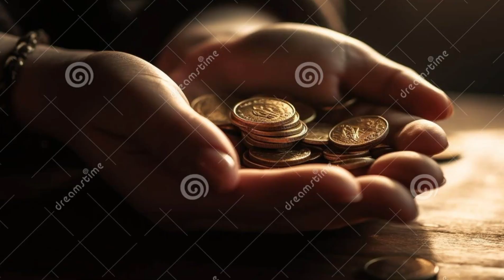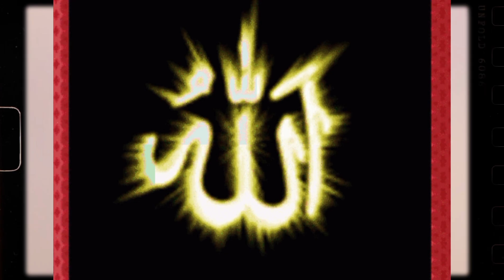Hazrat Imam Bukhari Ka Waqia | history of Muslim |history of islam,history of islam in Urdu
Muhammad ibn Isma'il al-Bukhari  محمد بن إسماعيل البخاري, romanized: Muḥammad ibn Ismā‘īl al-Bukhārī‎, 21 July 810–1 September 870) commonly referred to as Imām al-Bukhāri or Imām Bukhāri, was a 9th-century Persian Muslim muhaddith. Widely regarded as one of the most important hadith scholars in the history of Islam, Al-Bukhari's extant works include the hadith collection Sahih al-Bukhari, Al-Tarikh al-Kabir, and Al-Adab al-Mufrad.